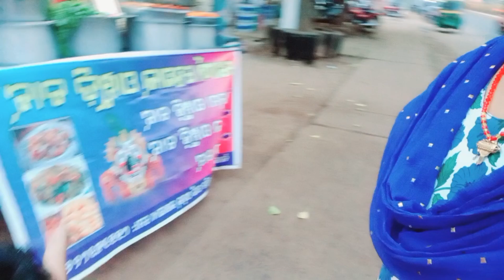इतना सब कुछ कर ने के बाद भी पतिदेव मेरे उपर भरक गए क्यु 🫢🫢🤫🤫@shwetamanishvlog4509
patidev mere uper bhark gae kau//shweta Manish vlog